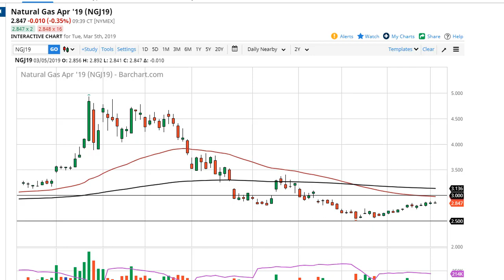Natural Gas Technical Analysis for March 06, 2019 by FXEmpire.com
Natural gas markets initially tried to rally during the trading session on Tuesday but give back the gains to form a bit... For the full article go - Natural Gas Forecast March 06, 2019, Technical Analysis.